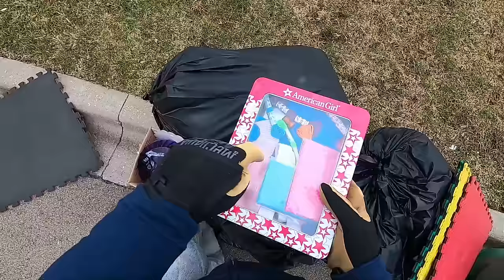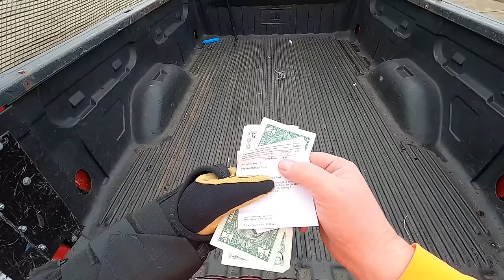Why People Throw Away Awesome Stuff